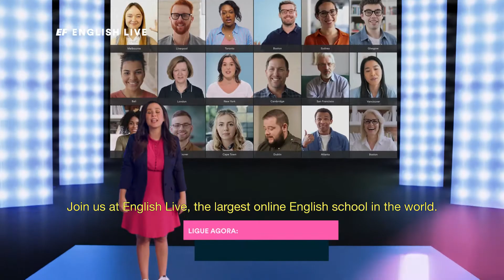English Live professores Tchitcher LEG